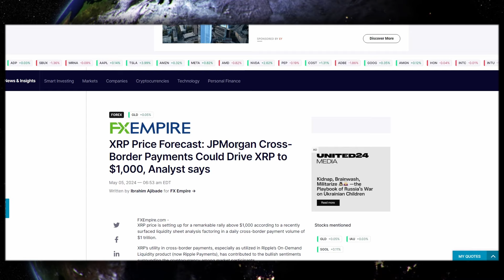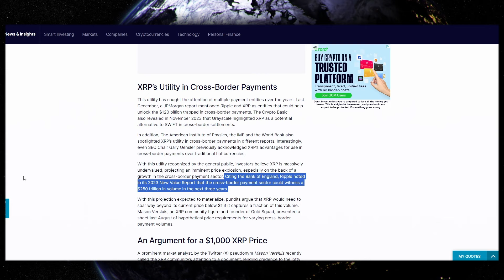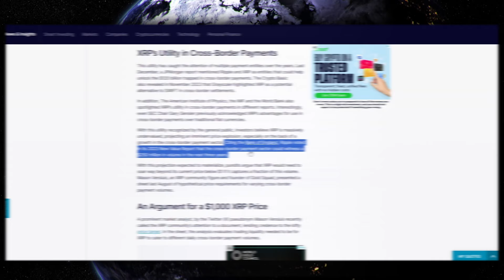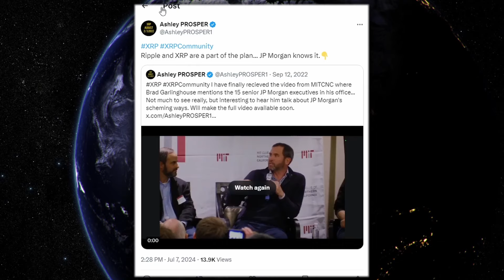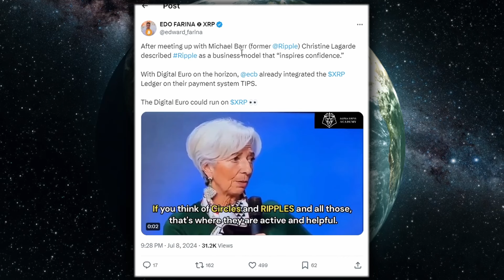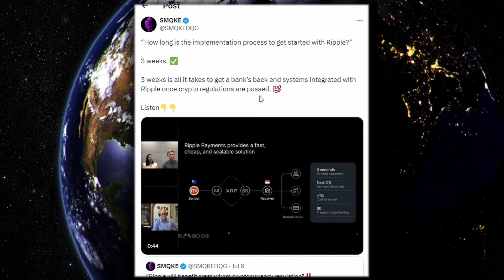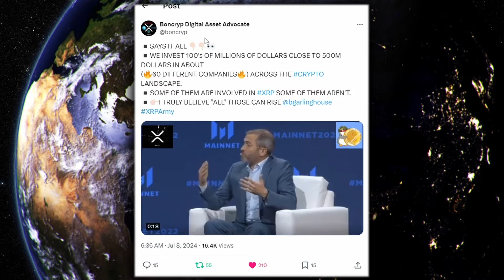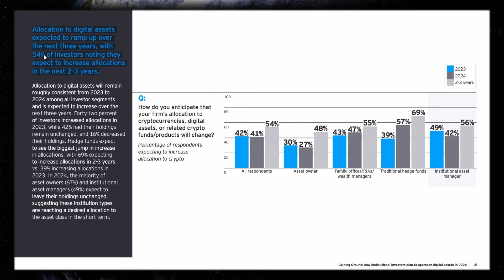XRP RIPPLE IS RUNNING TRAILS WITH NASDAQ & ATTENDING SECRET ROUNDTABLE